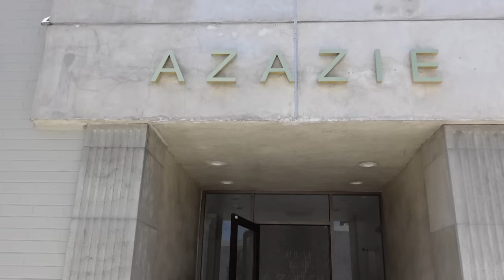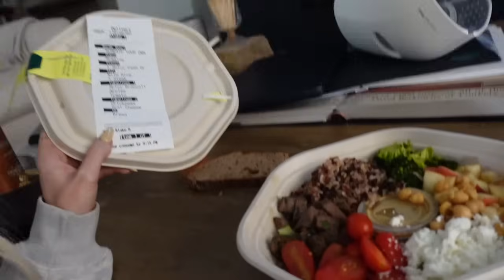getting an anti-cellulite massage & summer reset + hormone talks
Hope you guys like this video!!! Hopefully I can get my bloodwork done next week and figure out what's going on- I'll update in another vlog!

Top:
Old zara
Sunglasses:

Lymph and cellulite massage treatment:
Address: WOW body 9455 S Santa Monica Blvd, Beverly Hills CA

Amazon Storefront: